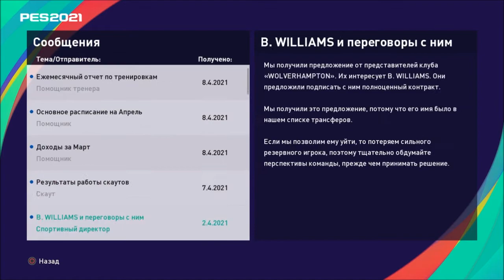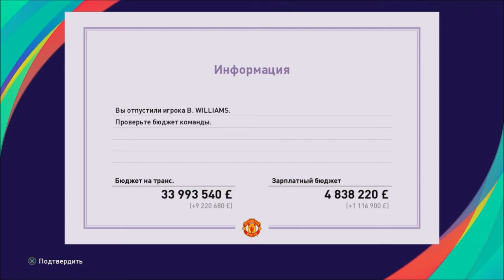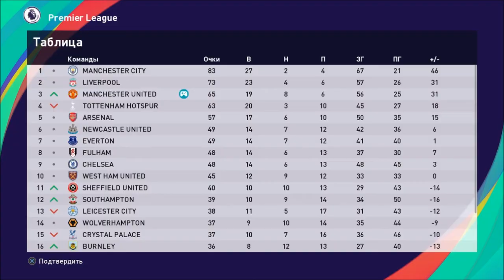КАРЬЕРА ЗА МЮ #17 l PES 2021